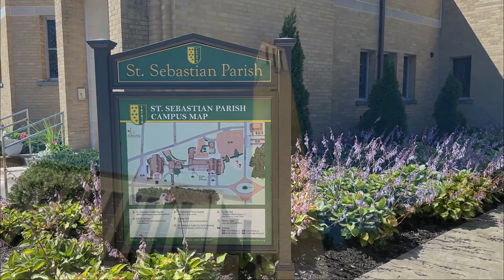St. Sebastian Church in Akron, Ohio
Summer view of our beautiful church.